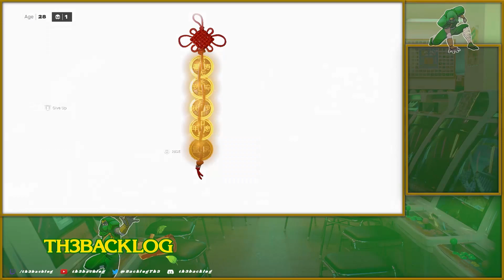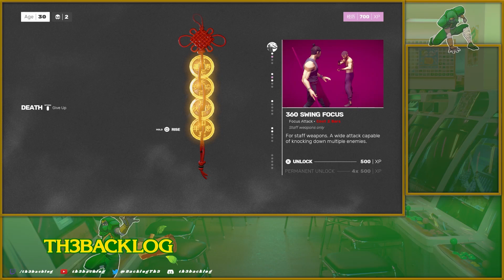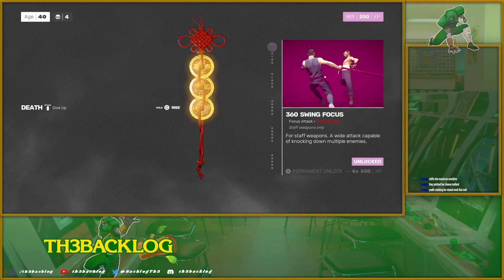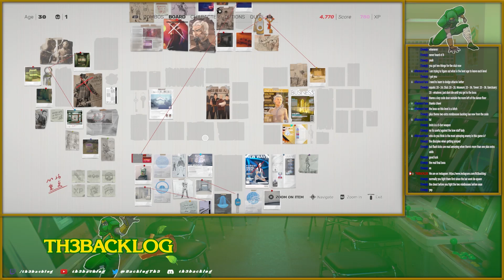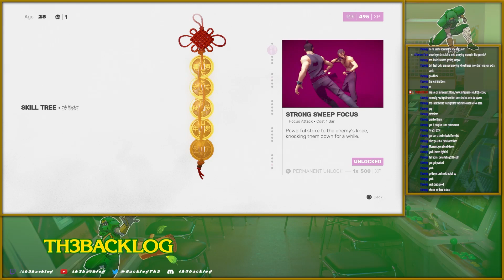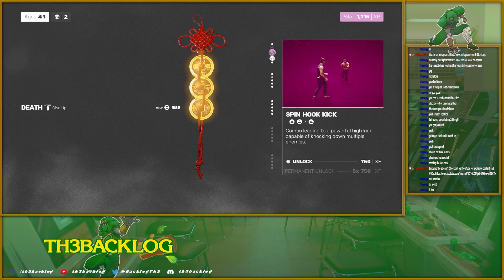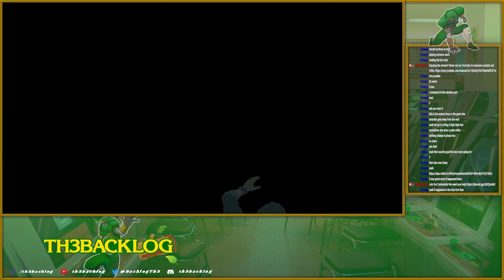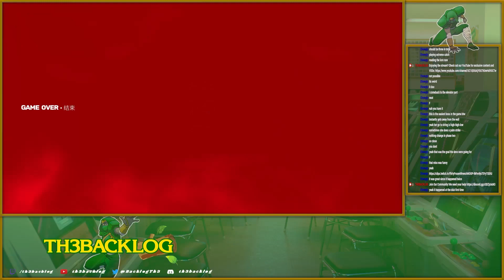Sifu #8 02.15.22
Welcome to TH3BACKLOG We are a channel dedicated to the games un-played past and present.